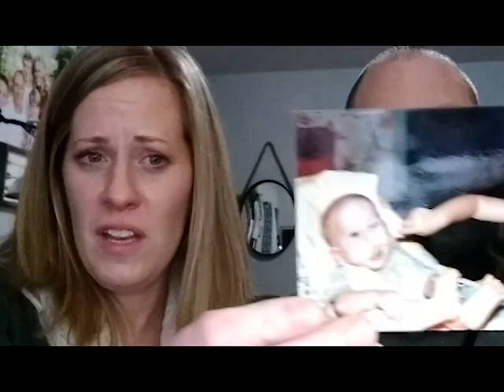Michelle's 40th Birthday Video